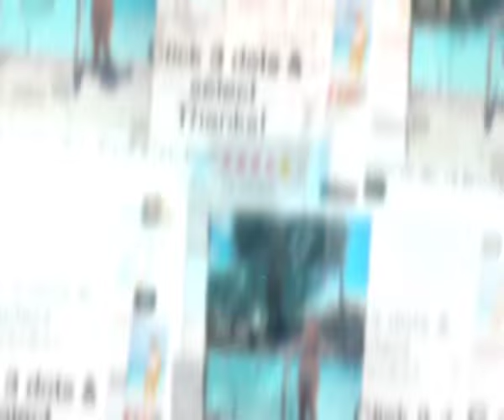Christina’s Vision of Femininity!!! PLEASE READ THE DESCRIPTION BELOW!!! 👇👇👇 💕💕💕💕💕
Hi guys!!! I just learned that there’s a new way my wonderful, incredible subscribers can help out your girl! Underneath my videos, you’ll see three little dots on the right side. If you click on that you can select “🤍 Thanks“. Then you’d be able to send me a little gift.

If all of my subscribers sent me even as little as $1, I would have enough money to make even better videos of me in amazing, sexy clothes!!! Of course, if you sent $10 or more, that would be INCREDIBLE!!!